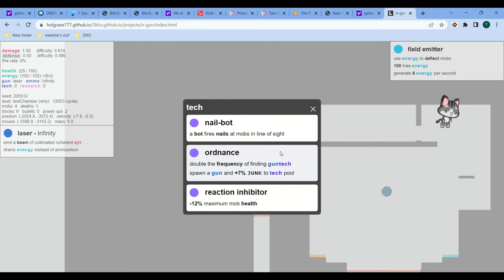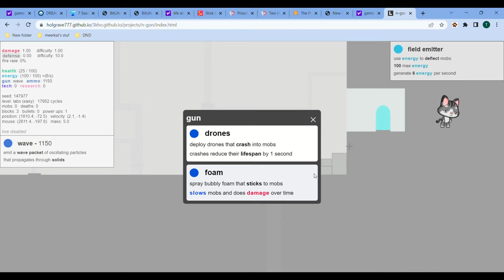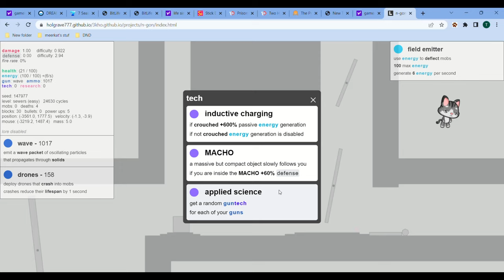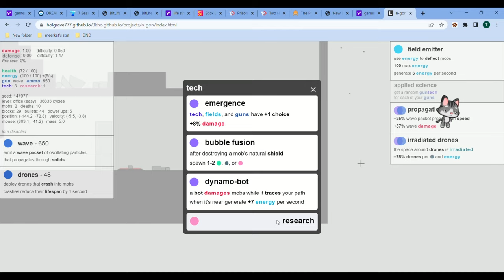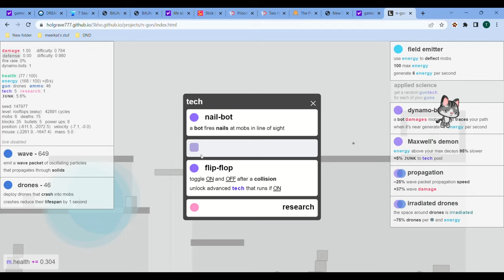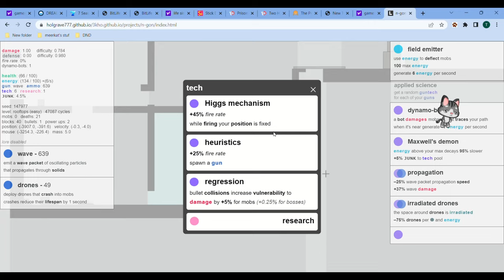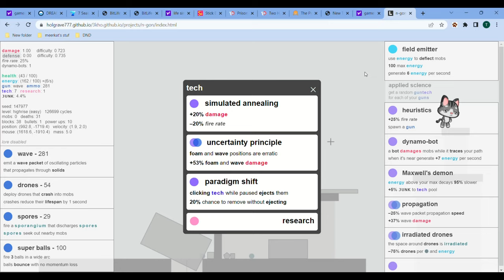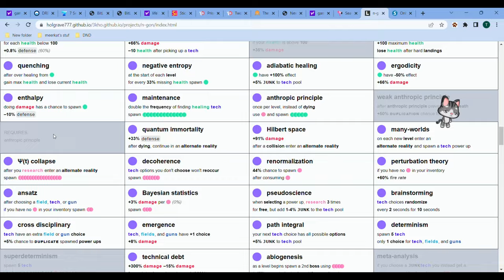Escaping a Factory With ROBOTS in N-GON